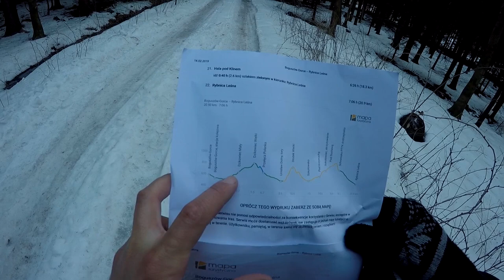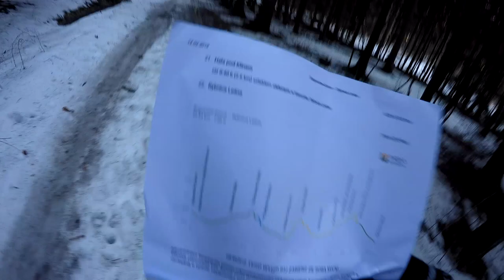Góry Kamienne - Waligóra Zimą. KGP vlog 5/28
W tym wideo przedstawiam moją relację z wejścia na Waligórę 936 m n.p.m., najwyższy szczyt Gór Kamiennych.

Sobota 16 Lutego, marsz rozpoczynam w miejscowości Boguszów-Gorce, a następnie idąc przez Dzikowiec Mały i Wielki, Unisław Śląski, Sokołowisko i Zamek Radosno docieram do Waligóry. Stamtąd stromym i oblodzonym stokiem schodzę do schroniska górskiego PTTK Andrzejówka gdzie zatrzymuję się na krótką chwilę i ruszam dalej w stronę Rybnicy Leśnej, po drodze mijając Kamieniołom i Kopalnię Melafiru.